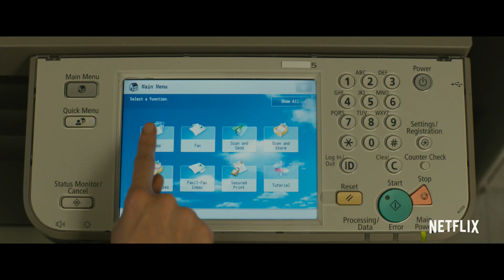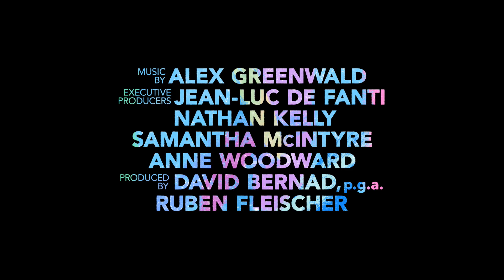Unicorn Store | Official Trailer [HD] | Netflix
A woman named Kit receives a mysterious invitation that would fulfill her childhood dreams. Directed by and starring Brie Larson. Watch Unicorn Store 5 April on Netflix!